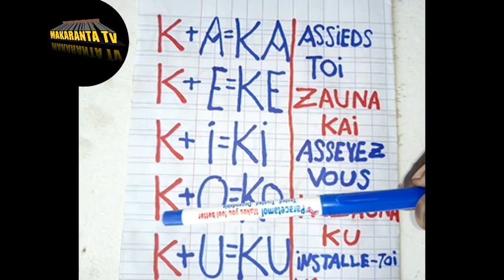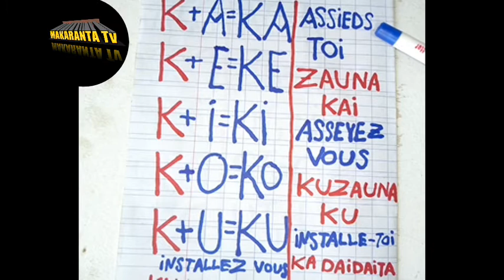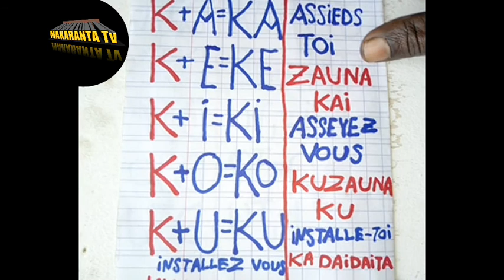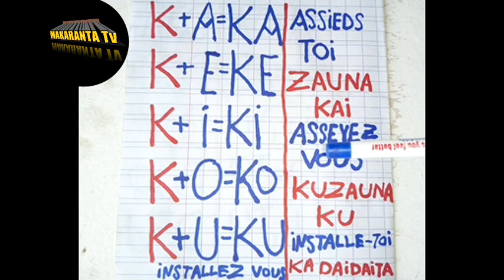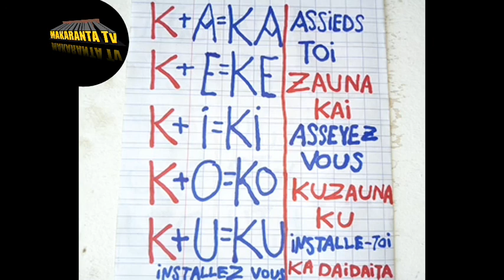DARASIN KOYON FARANSANCI,ASSIEDS TOI, ASSEYEZ VOUS,KAR ABARKA ABAYA